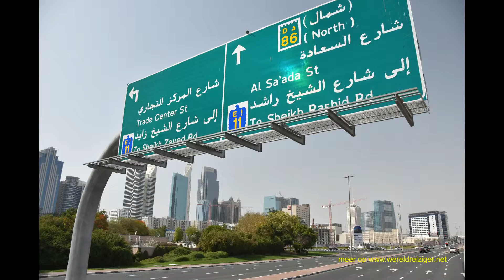Wereldreiziger.net - Dubai en Sharjah (Wereldreiziger.net)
Meer foto's (van ruim 130 landen) zijn te vinden op (Roel de Gama). Dit is een Slideshow met muziek van Dubai en Sharjah. Wereldreiziger.net